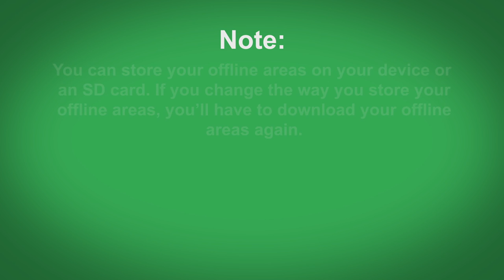Google Maps Download An Area To Use Offline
Download An Area To Use Offline

Note:

You can store your offline areas on your device or an SD card. If you change the way you store your offline areas, you’ll have to download your offline areas again.

Steps To Download An Area To Use Offline:

On your phone or tablet, open the Google Maps app. Make sure you're connected to the Internet and signed in to Google Maps. Search for a place, like San Francisco. At the bottom, tap the name or address of the place. If you search for a place like a restaurant, tap More. Select Download.